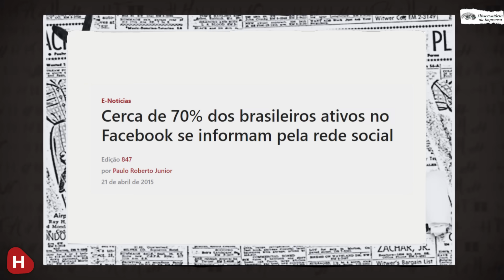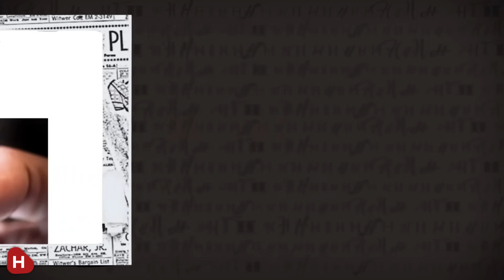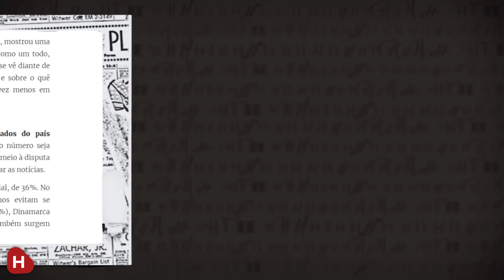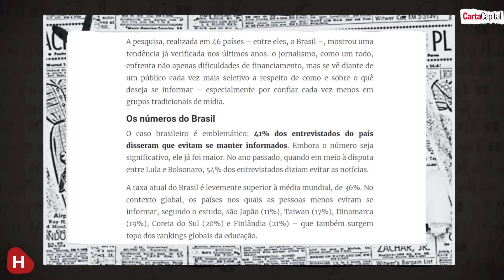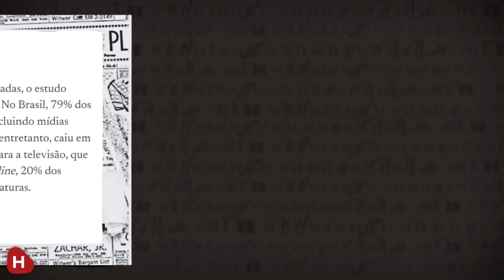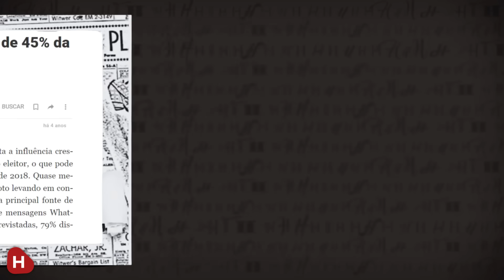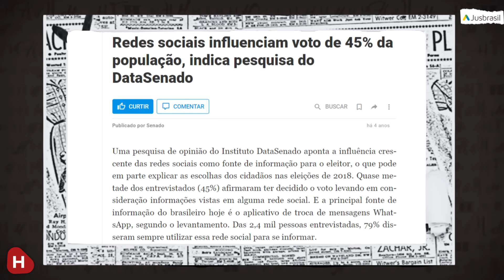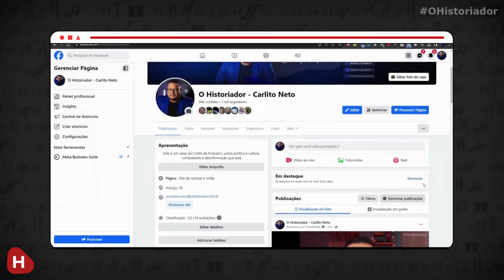REVELADO! Este é o SEGREDO dos Bolsonaristas e da ULTRA DIREITA nas REDES SOCIAIS